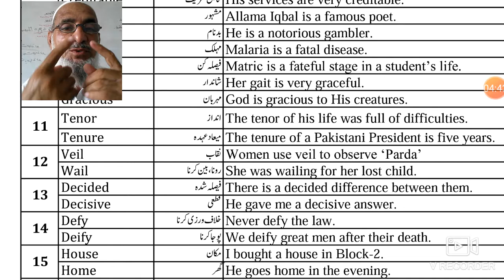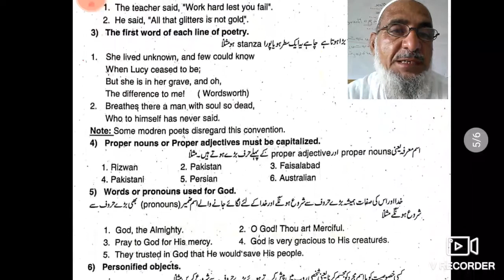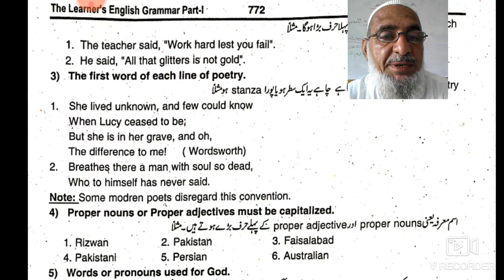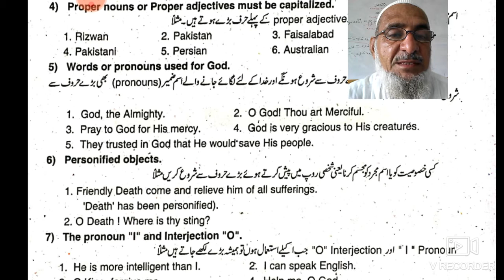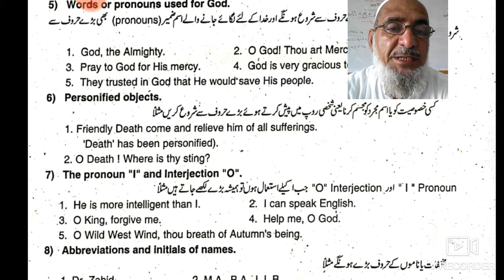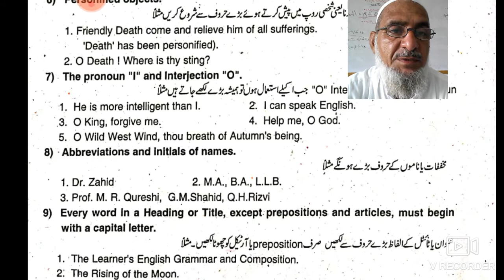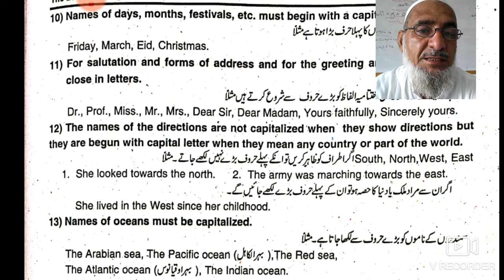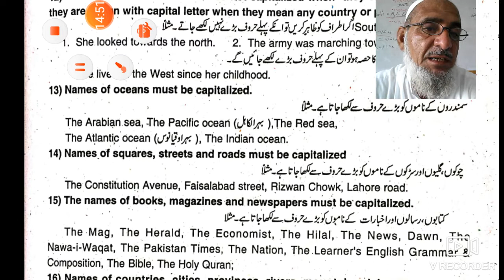lecture 3 on Pairs of Words & Punctuation 11